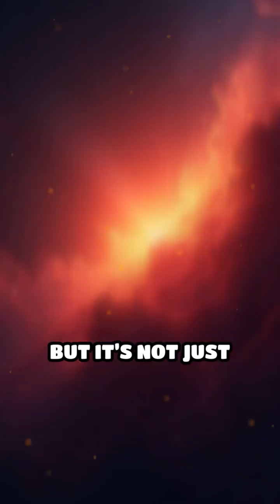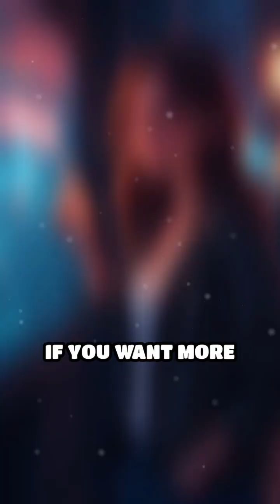Supernova: The Most Powerful Explosion in the Universe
Everything that exists… began with the death of a star.